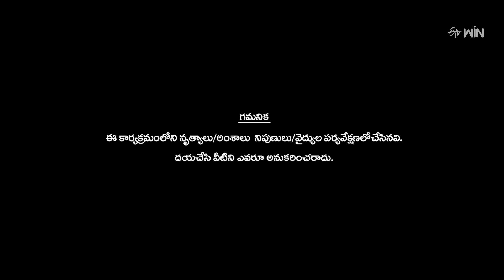Dhee Celebrity Special-2 | Getup Round | 25th September 2024 | Sekhar Master, Hansika | Full Episode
Dhee Celebrity Special is a power-packed dance show, where celebrities present their talent and compete to win the most prestigious Dhee title.